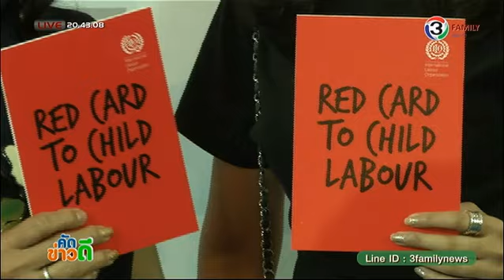คัดข่าวดี - การรณรงค์ต่อต้านการใช้แรงงานเด็ก ออกอากาศวันที่ 9 ตุลาคม 2557